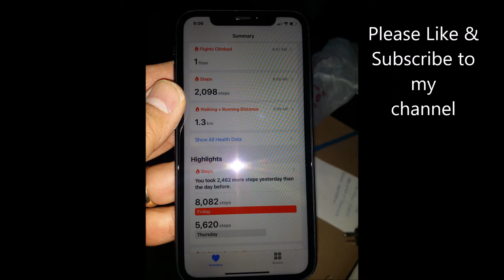Gunnar & Me Saturday Morning walk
Gunnar The Shepherd & me going for a walk on Saturday morning.  We walked 1.3 km and this is the usual type of weekend morning walk for us.  I apologize for the shakiness in the video.  Was filmed using my VERY old Samsung Note 3 cell phone. (I can't afford a new one & it still works as a phone). Whoa, first couple minute YIKES IT SHAKES too much.  Gets better at 5:55 - Gunnar running around.  *Note to self, use my GoPro for any videos of me walking around.*  The cell will stay as a phone...